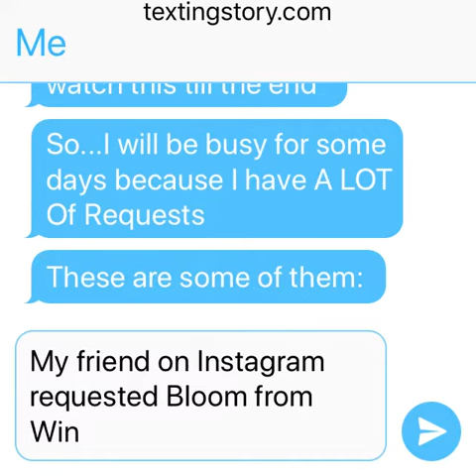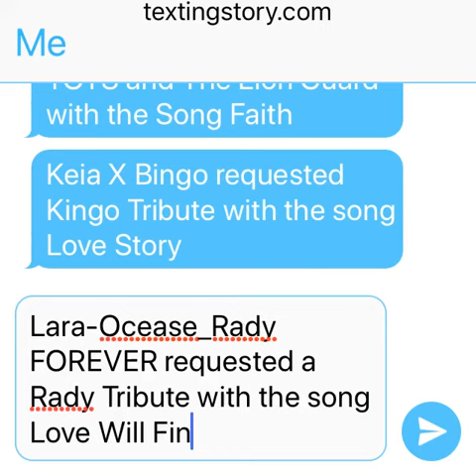Yeah...That’s A Lot...